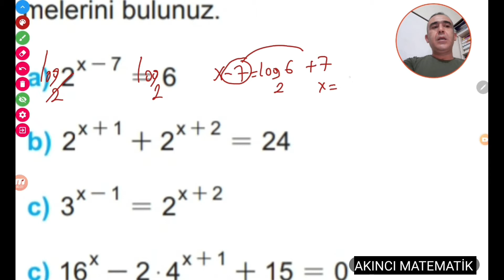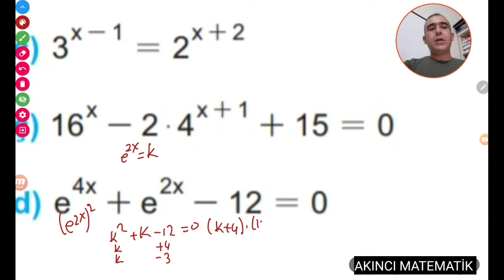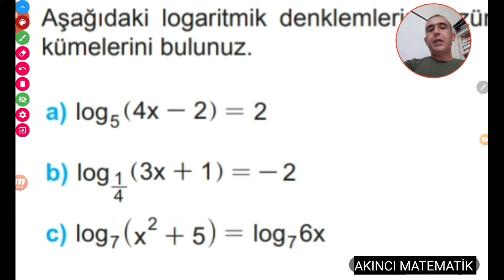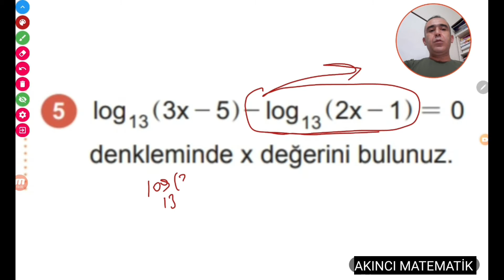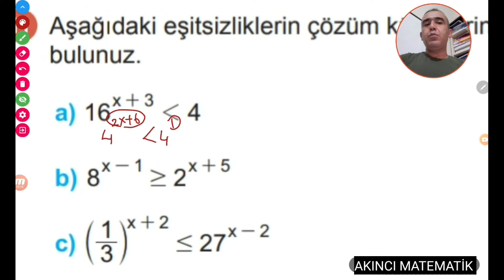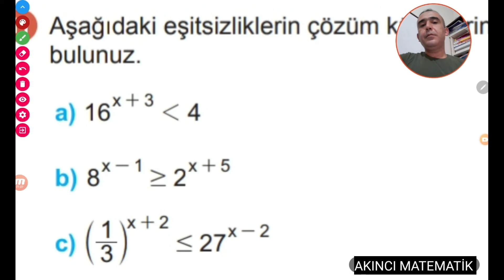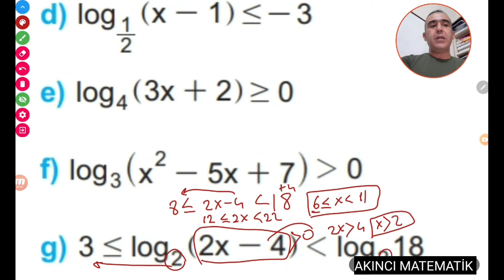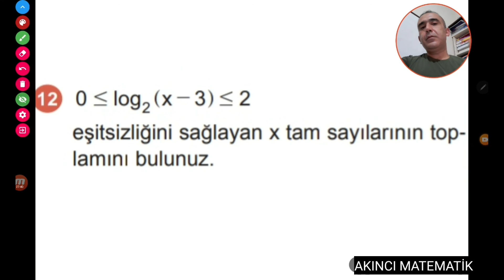12.sınıf matematik 6. video Logaritma alıştırmalar ders kitabı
12.sınıf Logaritma 6. video